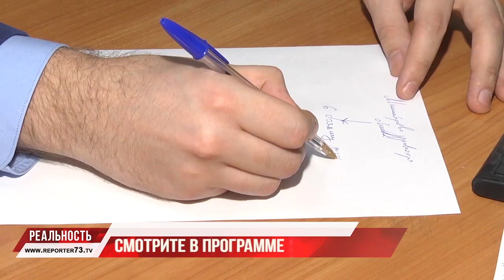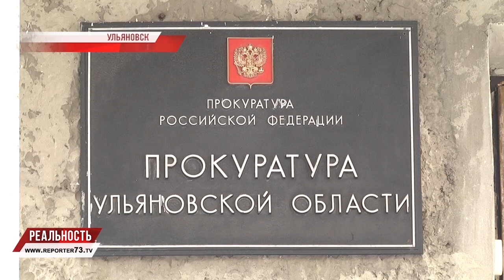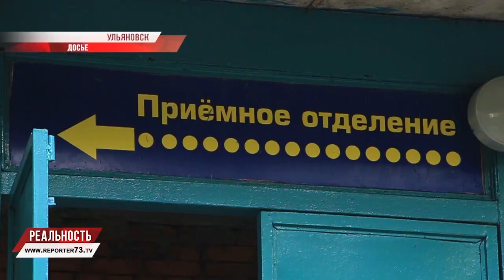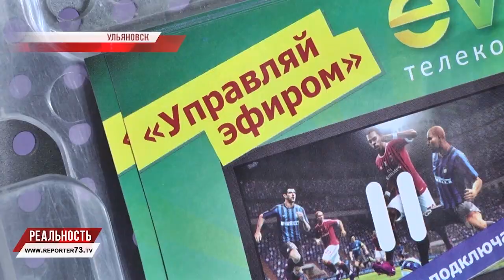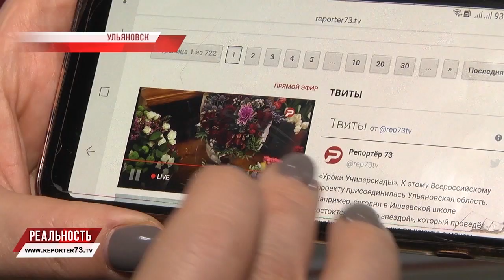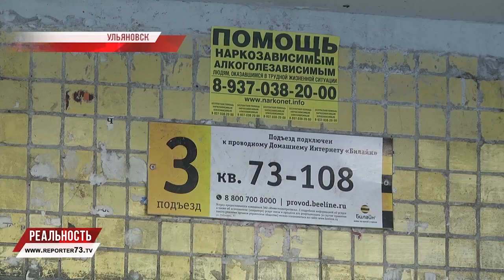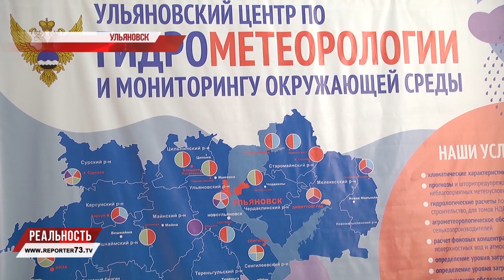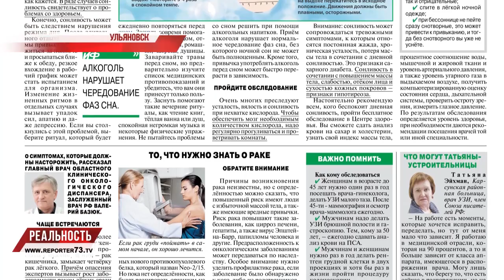РЕПОРТЁР73. РЕАЛЬНОСТЬ 23.01.19